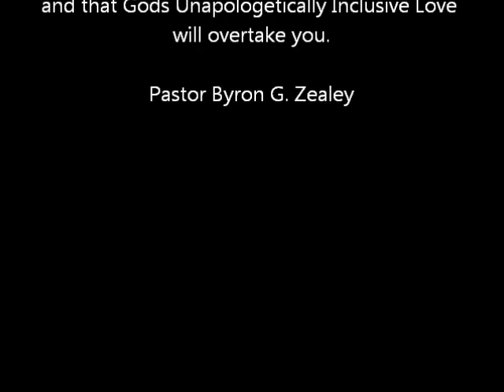Can I Do YOU Like This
Pastor Byorn Illuminates the process of santification and the seriousness of being a willing participant in becoming like clay in a potters hand in our relationship to God. Allowing God to make us over and remove our imperfections that we may be Vessels of Honor Ready always for God's use.